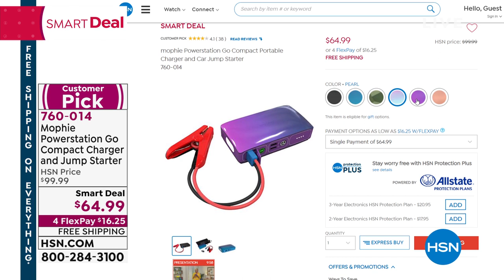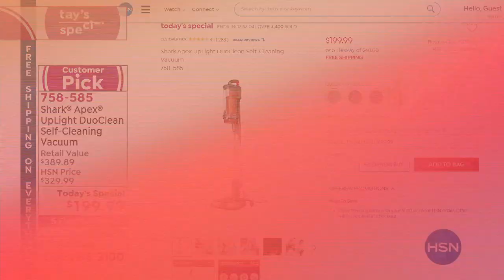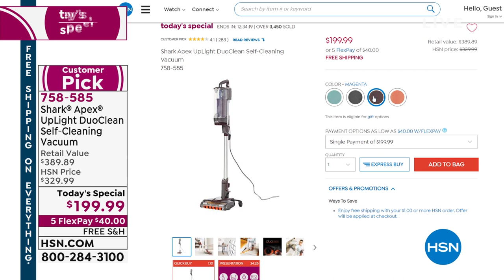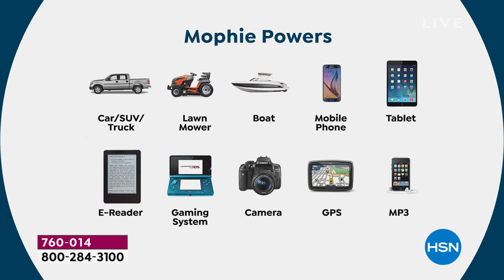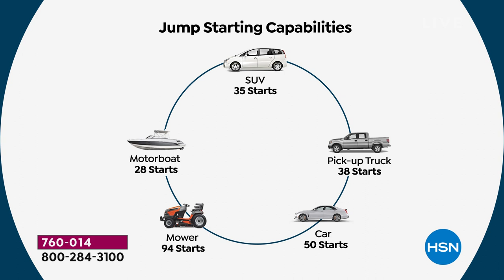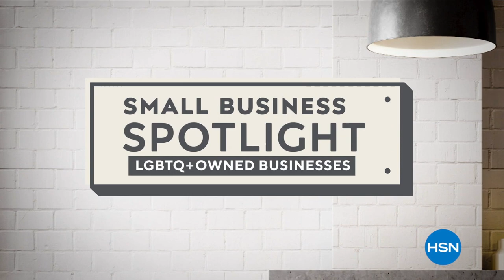HSN | Saturday Morning with Callie & Alyce 06.19.2021 - 11 AM